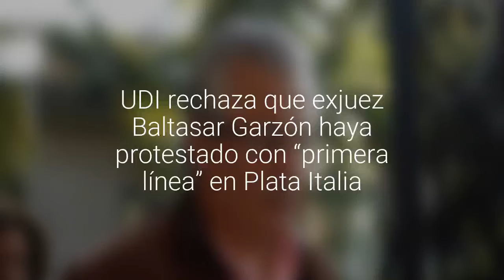UDI rechaza que exjuez Baltasar Garzón haya protestado con “primera línea” en Plata Italia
Presidenta del gremialismo, Jacqueline van Rysselberghe, dice que la acción incluso puede ser causal de expulsión del país.